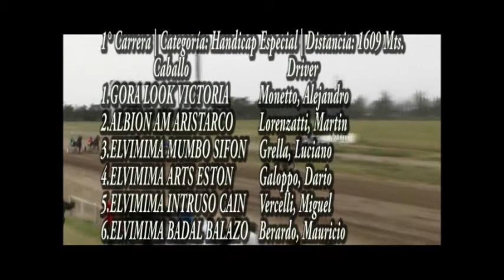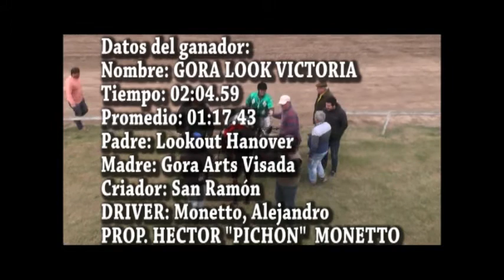02 El Deportivo: Carreras de Trote en Devoto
Programa Emitido el Miércoles 13 de Junio de 2018